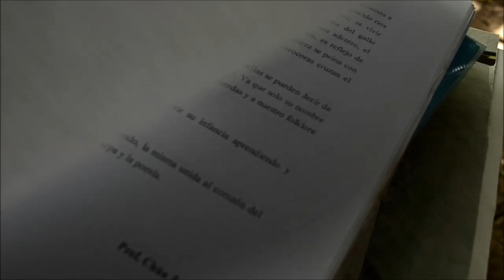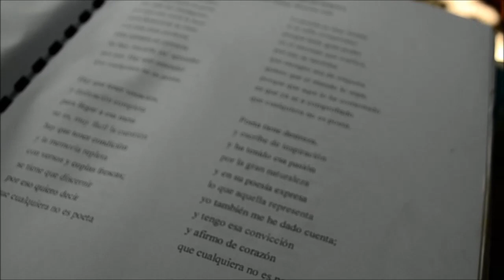Omar Moreno Gil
El arpista que compone musica llanera y  canta.El hijo de la Mesopotamia de Surámerica.Fueron sus maestros Ignacio "Indio" Figueredo, Juan Vicente Torrealba y Olanda Linares.Hizo su primera grabación como prueba en el año 1960 con Carmen Aurora Avendaño en San Cristobal Edo Tachira, Esta grabación se hizo directa del micrófono al acetato, el titulo de este disco de 45 rpm se titulo Mi Carinito y Canto a Urabiche.

A grabado con artista tales como Eneas Perdomo, Angel Custodio Loyola, Carrao de Palmarito, Augusto Braca, Francisco Montoya, El Tigre de Matanegra, Luis Lozada el Cubiro, José Catire Carpio, Reynaldo Armas, en total son más de 140 cantadores y 3600 canciones.

A grabado mas de mil LP en ellos 10 instrumentales como arpista. A viajado por Suramérica, Península Escandinava, Francia, Austria, Alemania, Italia, Suiza, Noruega, Finlandia, Dinamarca, EEUU y España, donde a realizado presentaciones artista en representación de su país Venezuela.